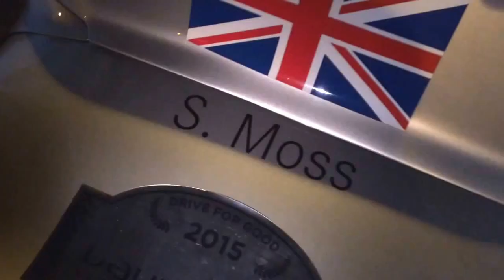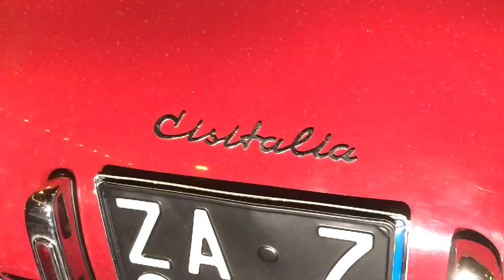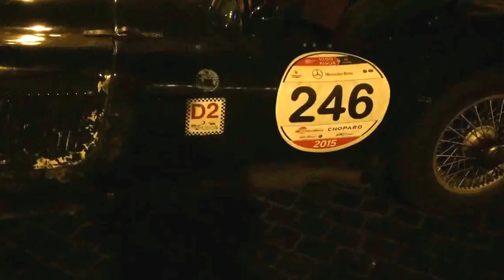EL - MILLEMIGLIA 2015 - 15052015